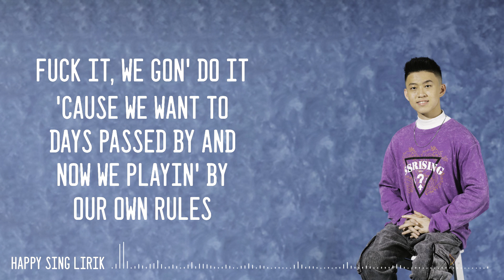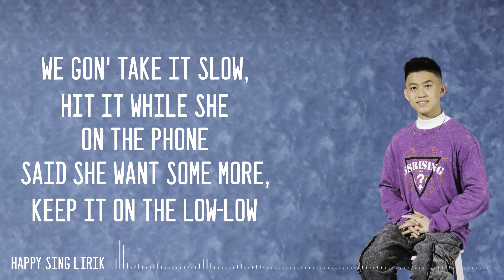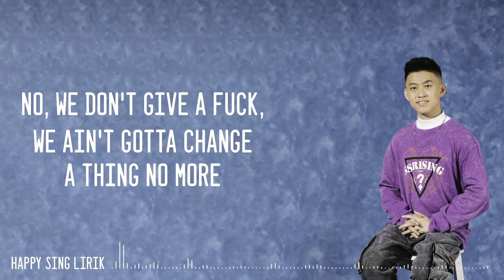Rich Brian - 100 Degrees (Lirik)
Rich Brian - 100 Degrees (Lirik) semua hak milik artis dan label asli.